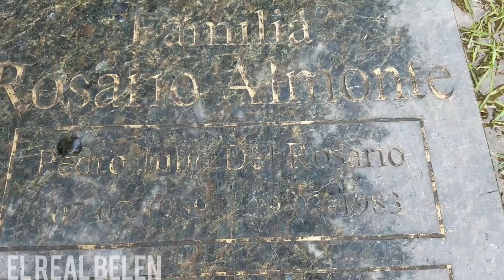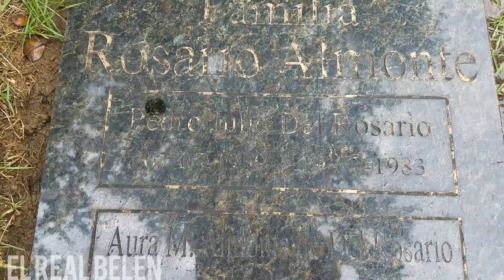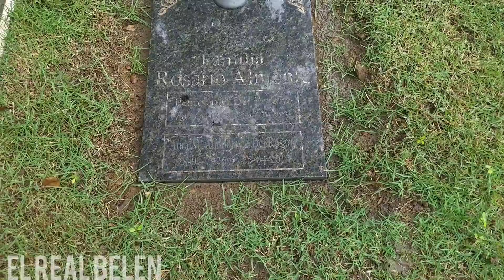VISITANDO LA TUMBA DE PEPE ROSARIO quien fue el fundador y líder de la orquesta Los HERMANO ROSARIO.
VISITANDO LA TUMBA DE PEPE ROSARIO quien fue el fundador y líder de la orquesta Los HERMANO ROSARIO, El cual perdió la vida trágicamente siendo muy joven.